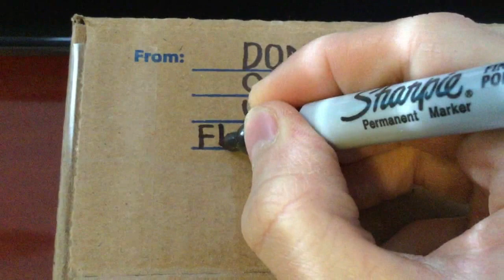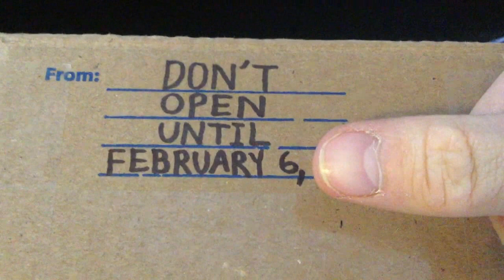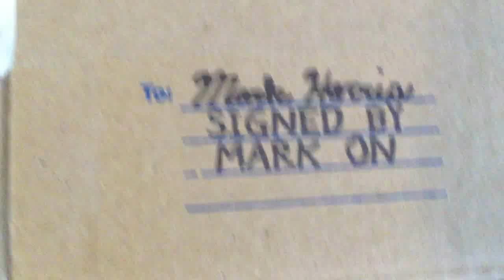"Don't Open Until"(Box 1) [Mark's Vlog 49](May 22, 2019)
Will it be worth the wait?